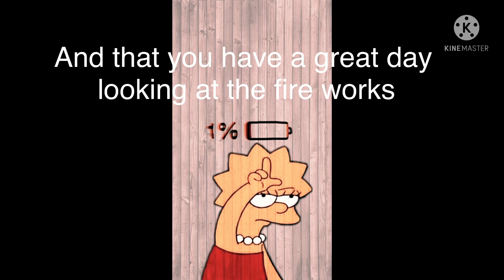HAPPY 4th of July